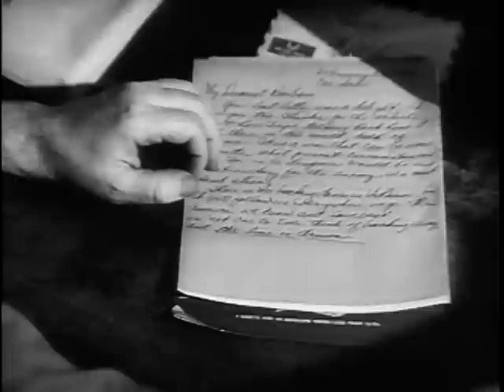Big Picture: Action Vietnam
Big Picture: Action Vietnam - National Archives and Records Administration   - ARC Identifier 2569847 / Local Identifier 111-TV-654 - DVD Copied by Thomas Gideon - Department of Defense. Department of the Army. Office of the Deputy Chief of Staff for Operations. U.S. Army Audiovisual Center. (ca. 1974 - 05/15/1984). This film begins with a scene from December 1964 in which President Lyndon Johnson awarded Captain Roger Donlon the Medal of Honor for his heroism in Vietnam. The documentary then goes on to describe the difficulties of fighting in Vietnam; how it was a "twilight war fought in shadow and stealth."